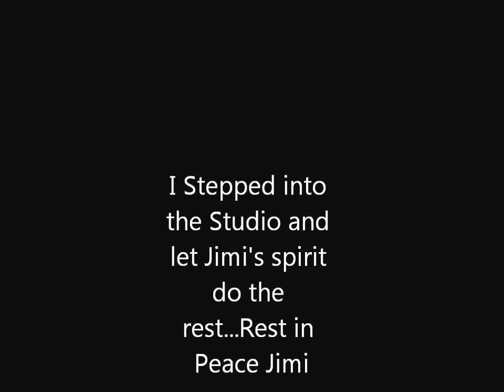My dedication to Jimi Jamison of Survivor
Jimi Jamison influenced my voice in so many ways.